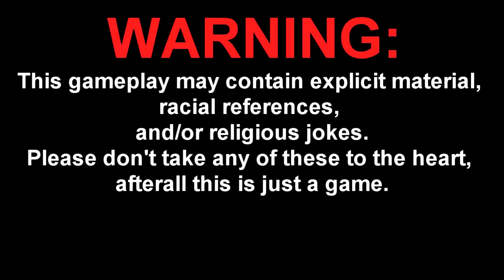Michael's House Party!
You can also find all of us on our own channels!